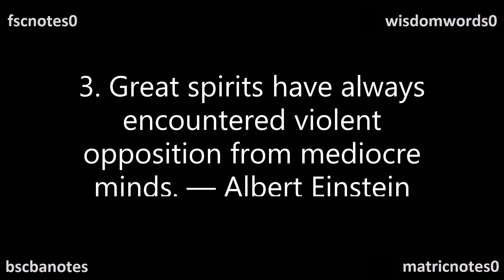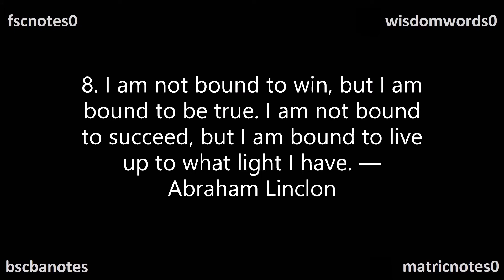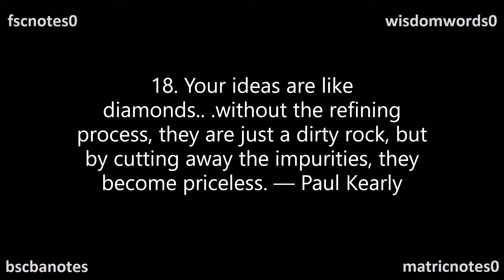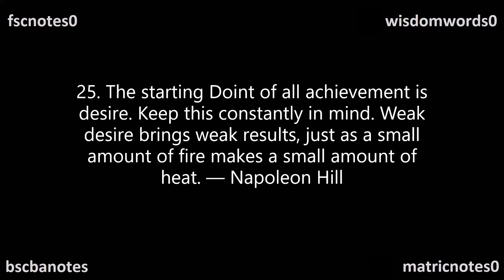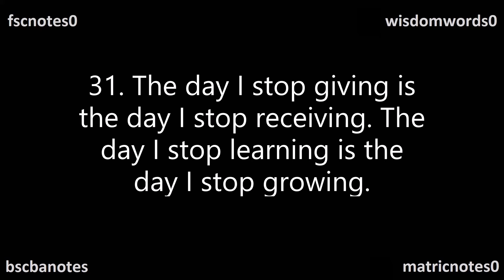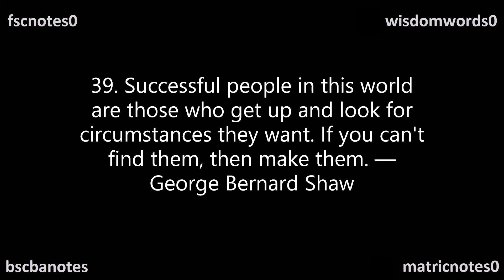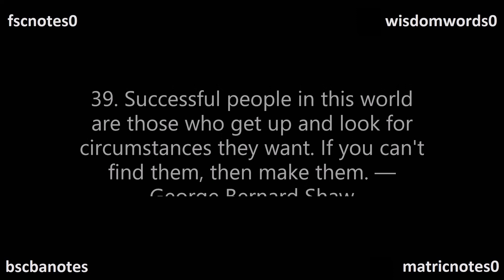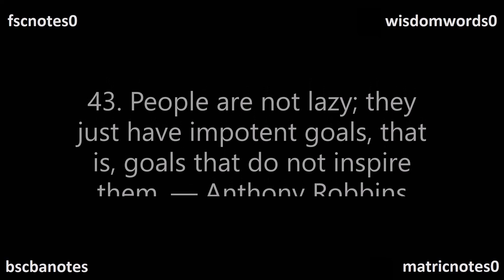Quotes Inspiration Quotations for Essays 2nd Year English FSc ICS FA BSc BA Matric Quotes